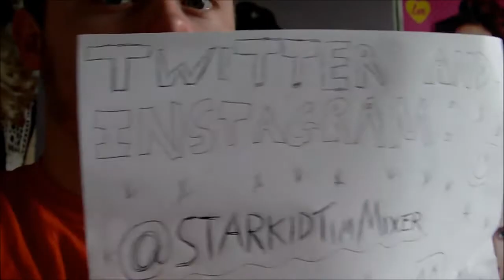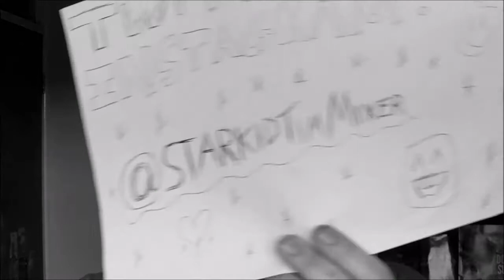~ Happy Birthday Ariana Grande 2015!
I was very ill throughout filming this. In total this took 3 weeks to make. There was a lot of planning and writing. Then heyfever mixed with stress to turn me in to a snotty sweaty mess! OOPS!
Happy Birthday Ariana Grande! (26th June 2015)

Xbox 360 Gamertag: BeatboxPK123